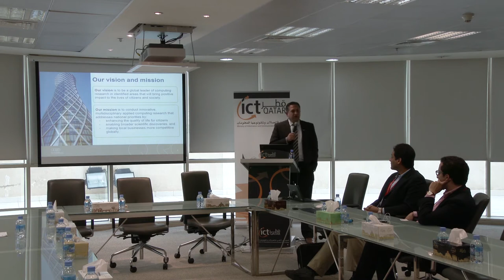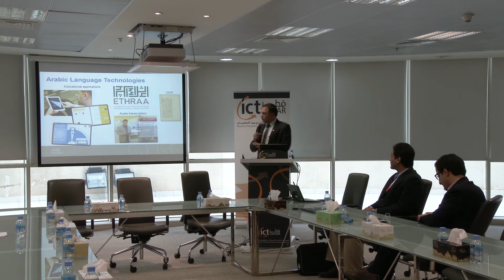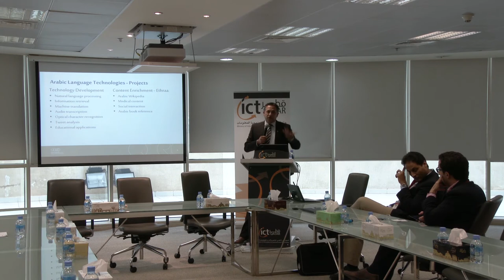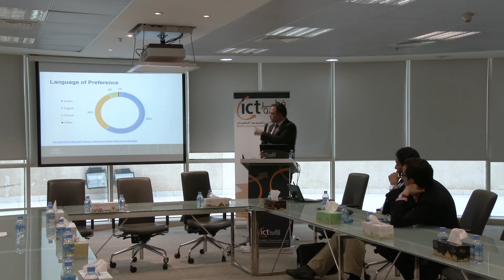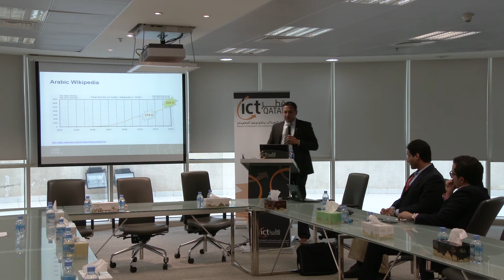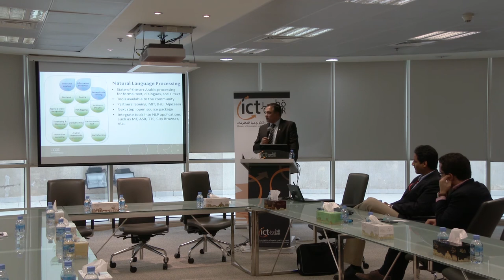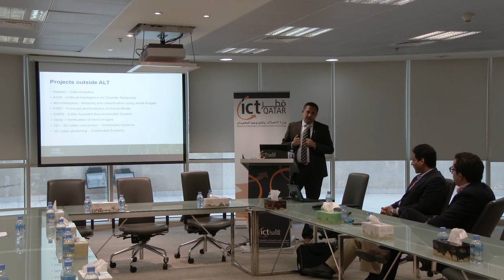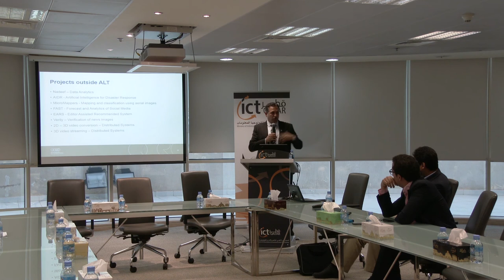Arabic Digital Content - Mr. Majd Abbar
Mr. Majd Abbar, Director of Arabic Content Initiatives at Qatar Computer Research Institute will talk about the importance of digital content and the state of Arabic content today. Mr. Abbar will address also the Arabic content initiatives that QCRI is leading to enhance the Arabic content in the world wide web.